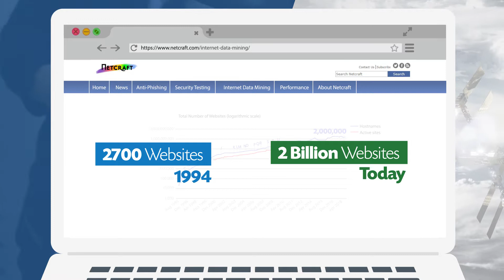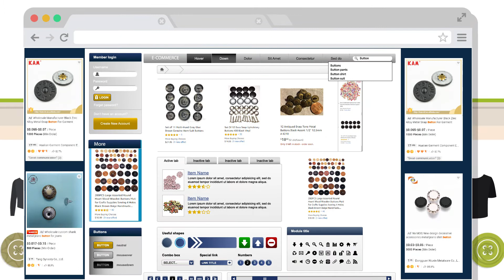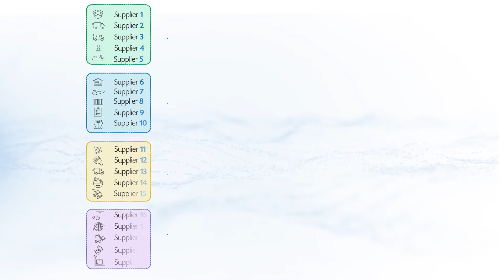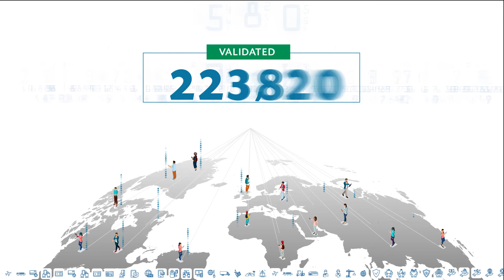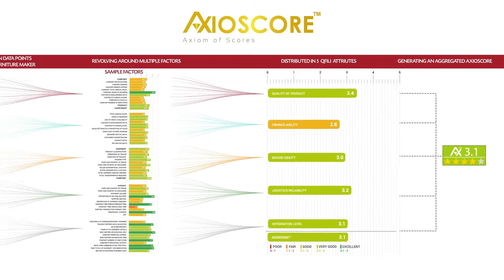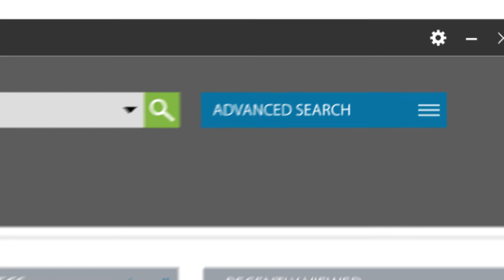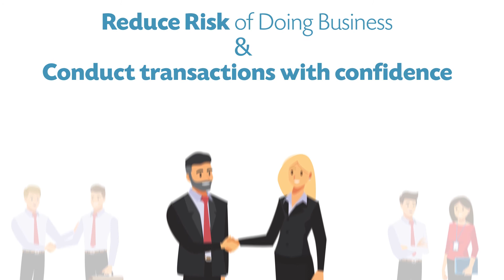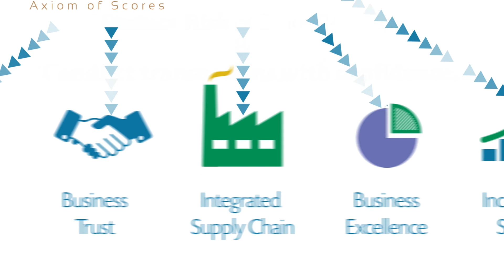AXIOSCORE® - Global Scoring Mechanism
The AxioScore® innovation is a dynamic multi-dimensional objective measure of business performance and risk for B2B participants. Powered by high quality validated big data and Artificial Intelligence, this scoring mechanism provides financial institutions and businesses with greater transparency towards effectively managing risk and confidently conducting transactions in national and foreign markets.

AxioScore® represents a weighted average of attribute scores related to the 5-key “QFILI” attributes (Quality, Finance-ability, Insurability, Logistics Reliability and Dependability, and Integration). Each AxioScore® attribute is calculated from numerous factors based on high-quality data validated by multiple parties in the trade pipeline,  as opposed to unsubstantiated reviews and self-generated promotional materials.